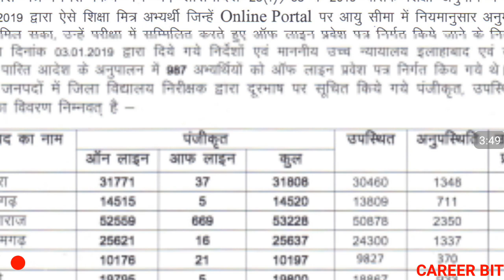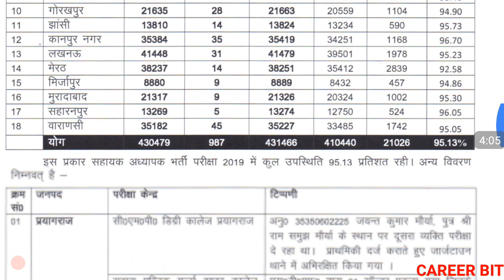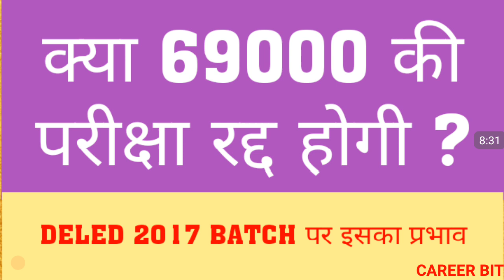IS 69000 PRT EXAM GOING TO CANCLE? EFFECT ON DELED 2017 2nd SEM EXAM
Friends in this video i have updated about latest confition of 69000 prt exam. And also discussed about 2nd sem exam of deled 2017 batch. Thanks